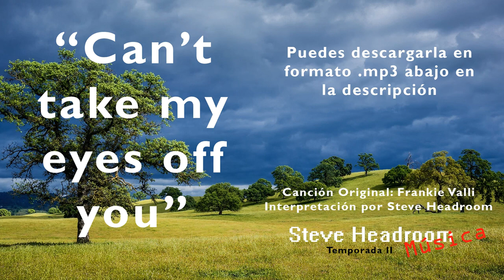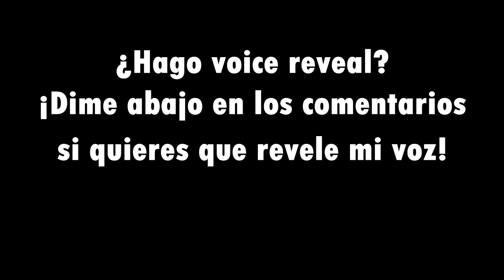Can't Take my eyes off you - Steve Headroom Música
Canción Original por Frankie Valli
Interpretación por Steve Headroom
Steve Headroom Música
2020

Steve Headroom Música - Propiedad de Steve Headroom.